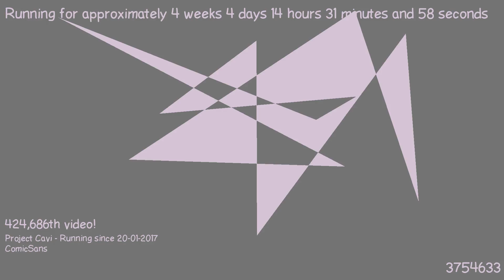1487766967 - Webdriver Cavi - H